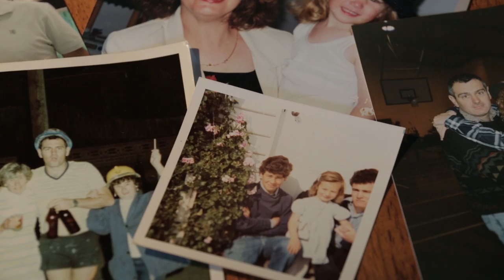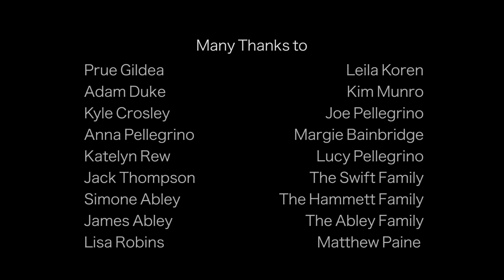Donating Life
Donating Life is a short documentary that provides a snapshot into the lives of three families who have been involved in the emotional, yet life-changing process of organ donation. The audience meets two survivors of the wait list, Paul and Stuart, who tell their true stories of waiting without knowing when or even if a suitably matched organ would become available.

The audience also encounters the other perspective on donation – that of a donor family. We are introduced to the Hammetts, who after finding out their loved one, Carol had suffered a catastrophic brain haemorrhage, selflessly decided to donate her organs for others’ benefit. As a generous soul, they knew this was what she would have wanted.

The documentary ends on an powerful note exclaiming that even when something tragic occurs, death can still provide a purpose and give others a second chance at life.

About the Film-maker - Sarah Pellegrino
Being the daughter of two high school media teachers; Sarah’s career in film was thrust upon her. Sarah realised that when she was 14 years old she wanted to be a film editor. This led her to studying a Diploma in Screen and Media at Swinburne University of Technology in 2015.  In her first year, she produced and edited a short film; Cadhan which’s content revolved around the trauma of child abuse. The film went onto screen in the South of France at Smr13 Festival Du Independent.
Sarah, since completing first year has circled around as an editor at production companies such as Road to Refuge and Media Creatures in Collingwood.  Sarah has always had a bug for telling stories that matter and the stories that are going to make a difference. It was her second year at Swinburne that she decided she better direct her own piece before she graduated.
Donating Life is Sarah’s directional debut. She has hopes that the film will actually get people talking about the subject and have people come to a decision, should something happen and make sure their family is aware of their wishes.